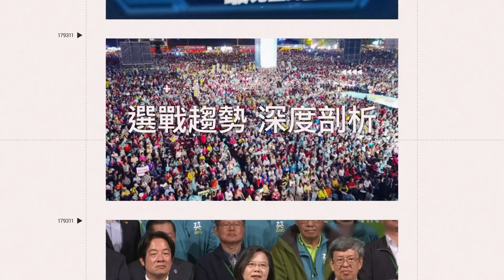高中生大跳30首經典流行舞曲！ 服裝風格神還原網狂讚｜娛樂星聞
高中生拍什麼　授權